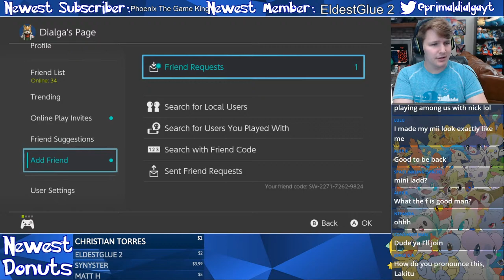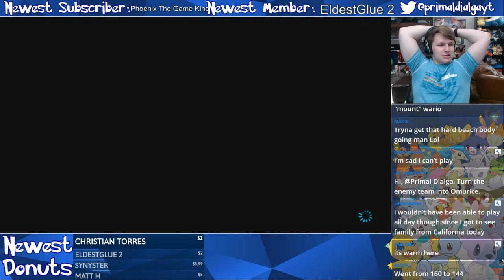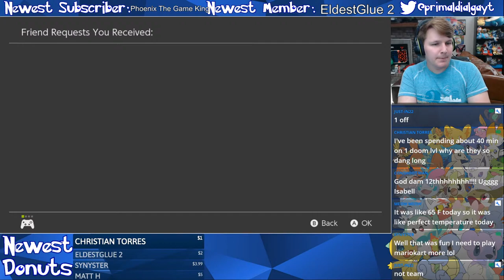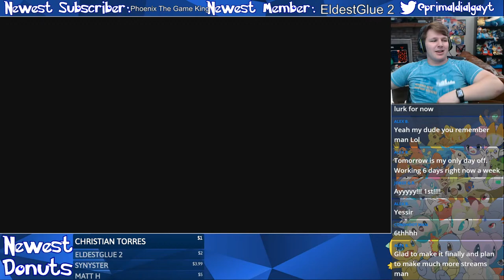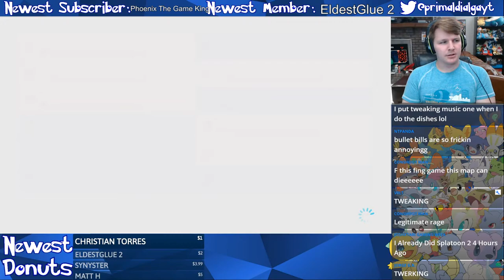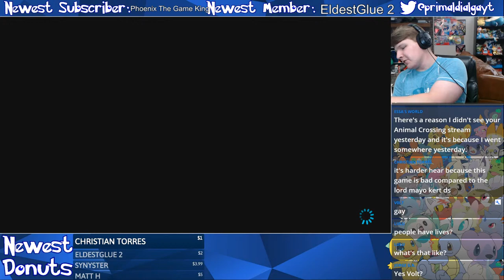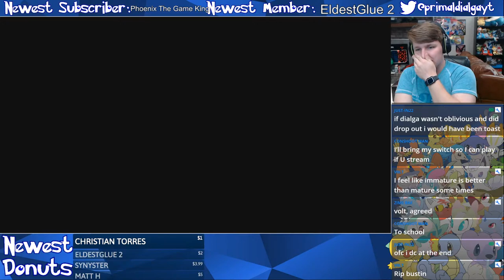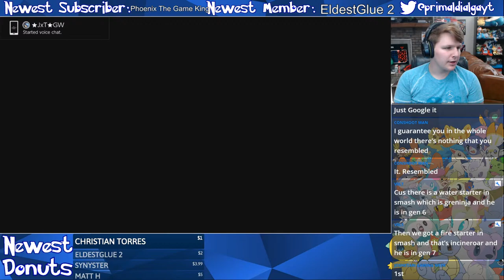Mario Kart 8 Deluxe With Subscribers #12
Type !fc in the chat to get my friendcode

I live stream Pokemon/Nintendo games about 6 nights a week and upload a video every week, so if you ever feel the need stare at my face you know where to find me

Here Discord: